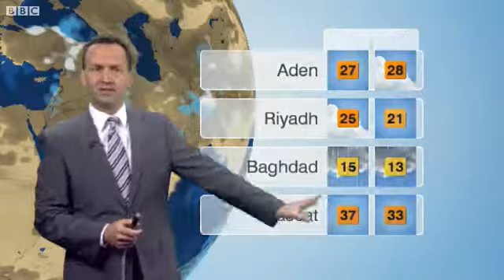BBC Weather Iran mp4 2